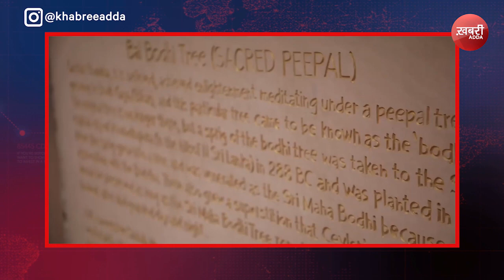गोलगप्पे का लुत्फ उठाते हुए PM Modi with Japanese PM Kishida | today news | hindi news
PM Modi's bonhomie with Japanese PM Kishida while relishing 'golgappe'!

गोलगप्पे का लुत्फ उठाते हुए जापानी पीएम किशिदा से मिले पीएम मोदी!

Welcome, and thanks to visit our official  'KHABREE ADDA' YouTube channel.